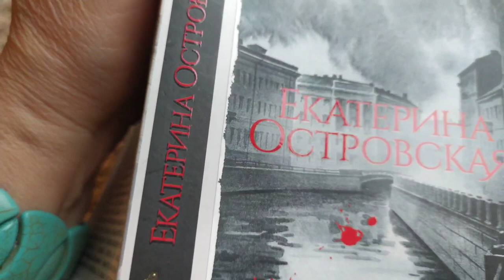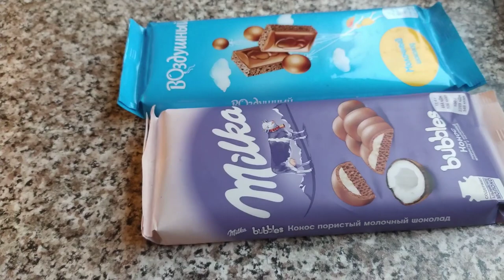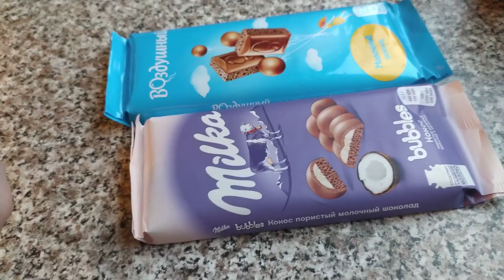А я опять в дорогу ❗️ ❕ 🚌 👍 😁 СПБ- Москва